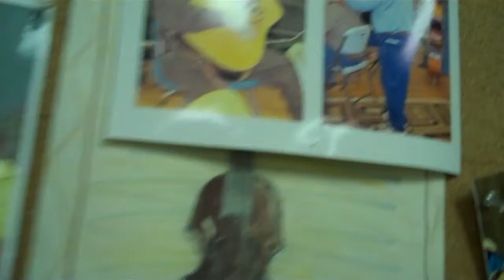Breazeals Bluegrass on 178 N.of Anderson,SC Inside pictures of performers.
Recorded on August 27, 2011 by Jimmy Gilstrap